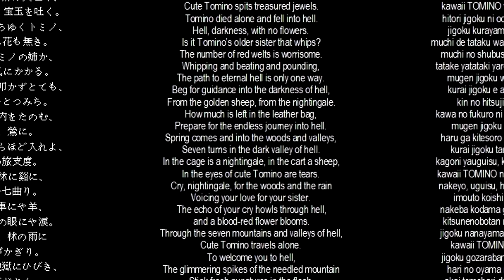5 LEGGENDE HORROR GIAPPONESI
Ecco qui le mie 5 storie horror giapponesi preferite: Kuchisake Onna, Teke Teke, Tomino's hell, Aka manto, etc.

Se ne volete altre scrivetelo nei commenti!